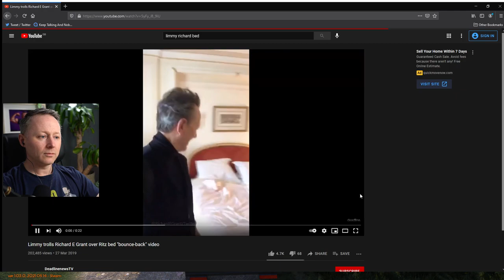Limmy vs Richard E Grant